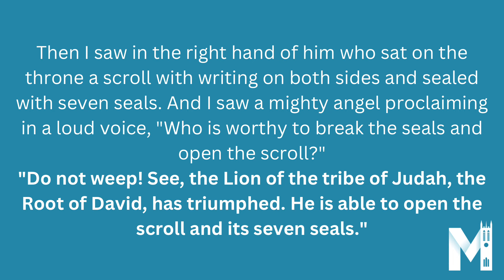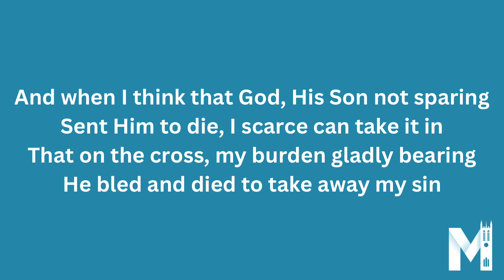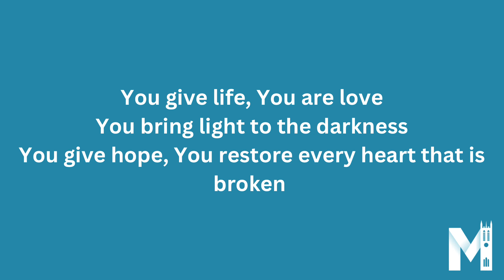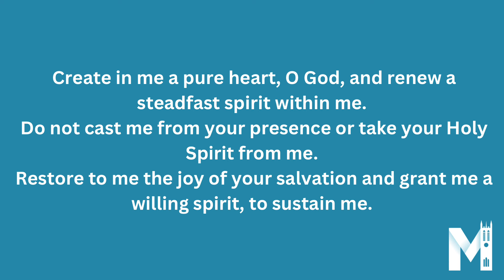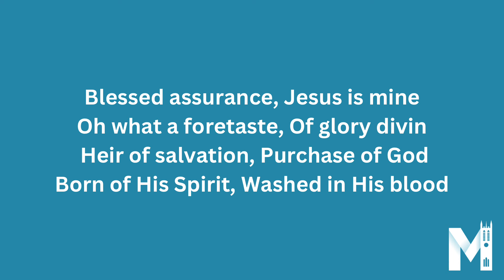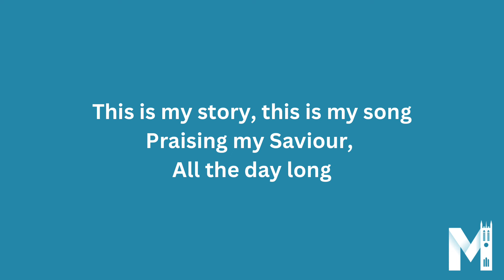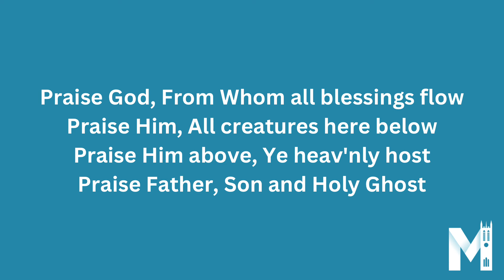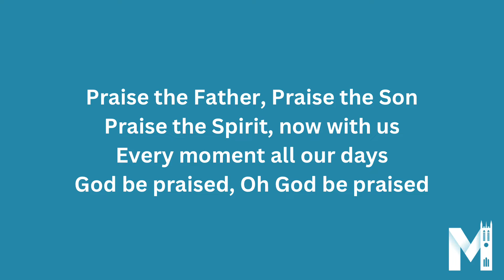Sunday 23rd June 2024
Worship from St Mark’s Portadown at the farm
(CCLI Streaming Plus Licence No. 133139)